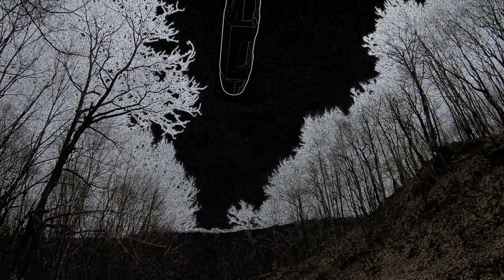НЛО ПОКИДАЕТ ЗЕМЛЮ ДЛЯ ЧЕГО?